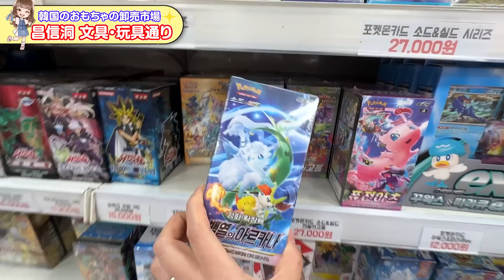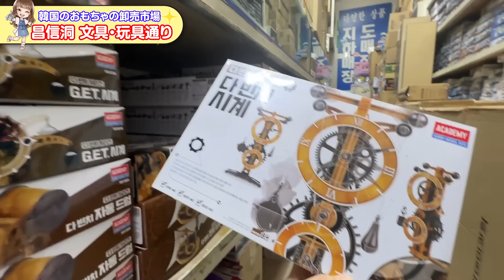そこはホビーだらけの道！ソウルのおもちゃ街でガンプラとアカデミーを探す旅【模型店めぐり】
模型店めぐりin韓国！ソウルの東大門からすぐの昌信洞の玩具通りでプラモ探してきました！日本のものがたくさん入っていて、ガンプラやトミカも！
もちろん現地模型メーカー「アカデミー」が大量に！！！

♪新曲『Happy Lucky Popping』
CD発売中！

初著書『誰でも驚くほど簡単に上達　プラモはじめます！』

↓お手紙やプレゼントの送り先↓
〒194-0015
東京都町田市金森東1-25-20
社会福祉法人 紫苑の会後援会事務局
模型配送担当者　宛
※ボランティアでお世話になっている施設さんが、受け取ってくださることになりました。